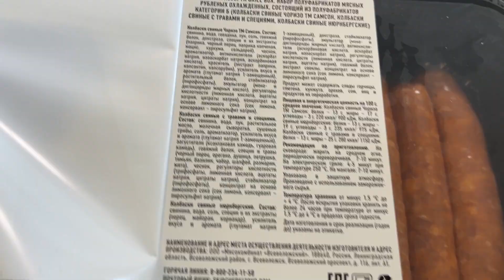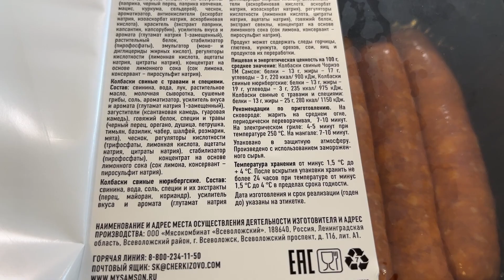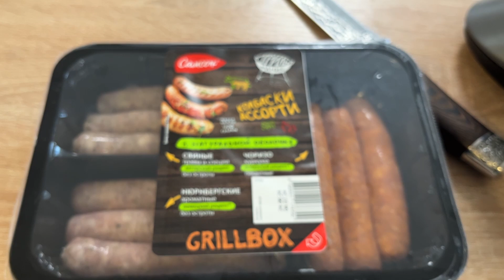GRILLBOX "Самсон" Ассорти колбасок для жарки